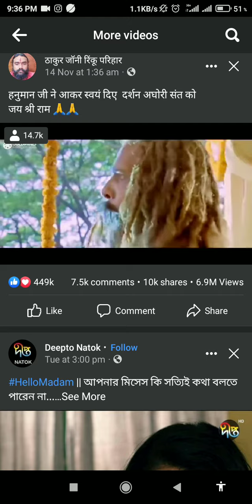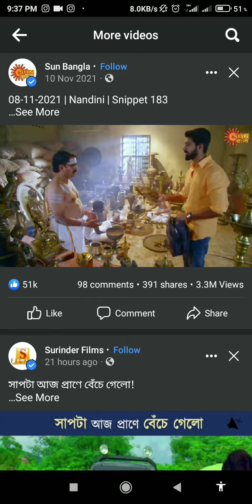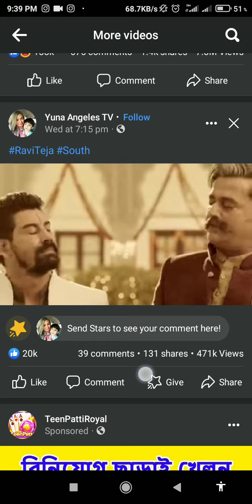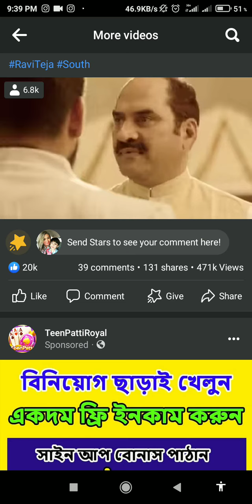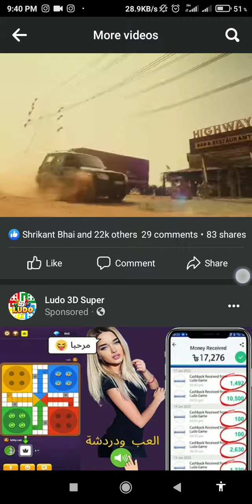Facebook post fun